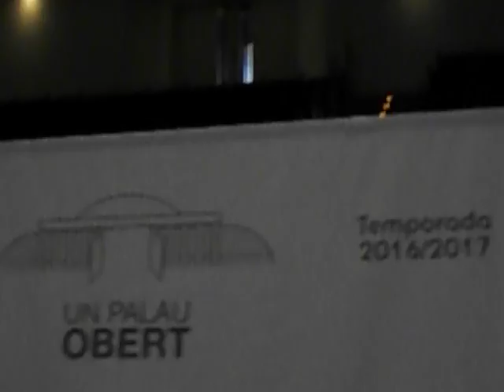Presentación Programación Palau Musica 2016-1-video javier mesa reig